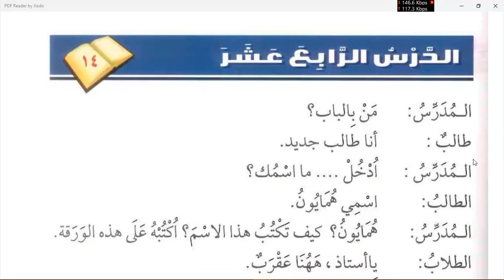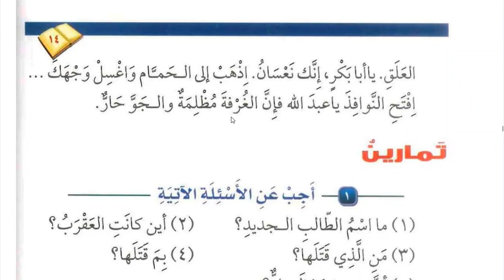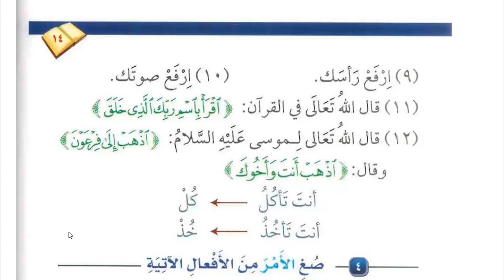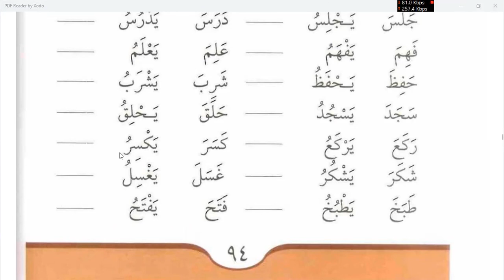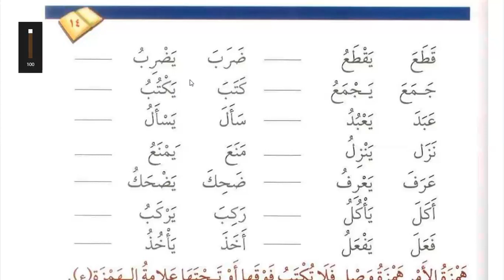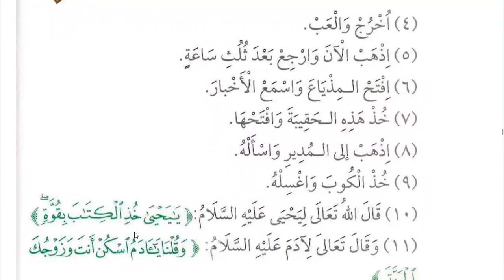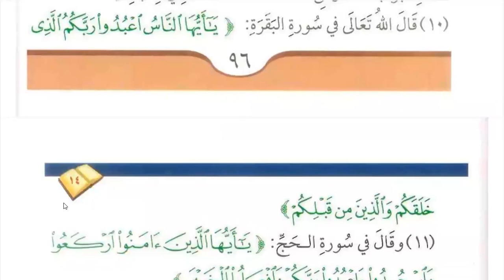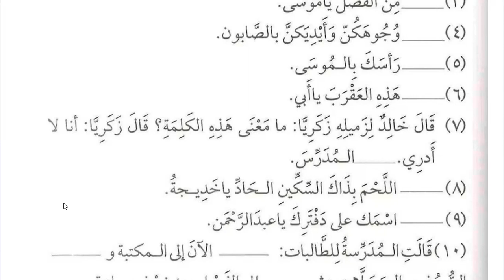Class 212 | Lesson 14 of Medina Book Durus Al LUGHAT Al Arabiyyah Book 2 in English | Learn Arabic